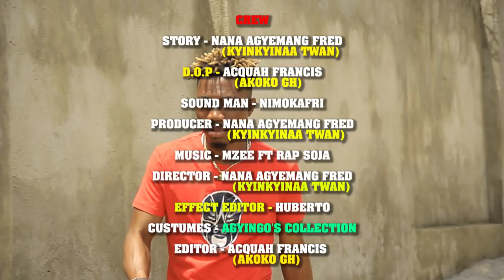TOWN BOYS(AMA TUNDRA, LAKE JAMES AND YAW MOOLE)